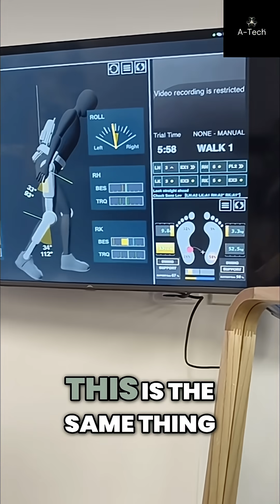Quantum Computers Explained: Future Tech You Need to Know!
A quantum computer, the next generation of computing, uses AI to research years into the future. One quantum computer could power computers worldwide. Super intelligence is already here.